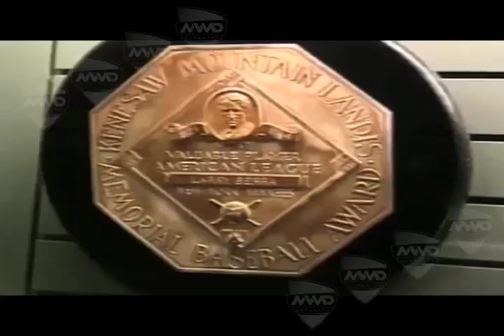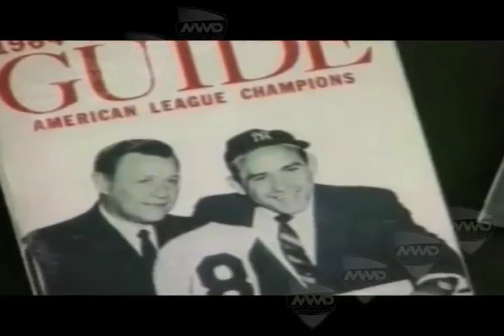YOGI BERRA MVM TELEVISIÓN